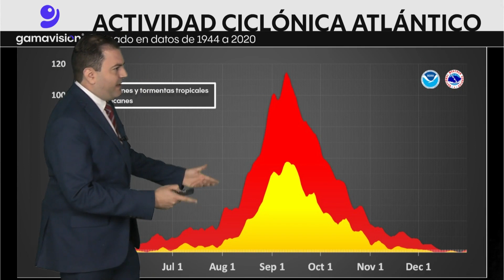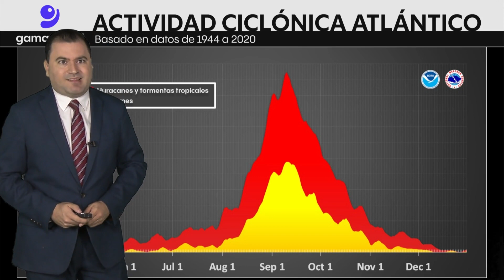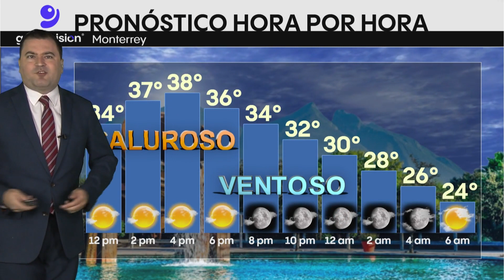El clima en Monterrey hoy 1 de agosto de 2023 Gamavisión Noticias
PronósticoDelTiempo Bienvenido agosto con más calor en Monterrey, esperando 38° de temperatura máxima y cielo mayormente soleado hoy martes.